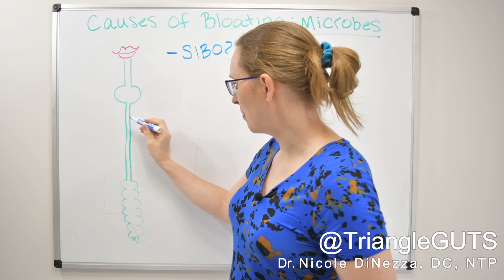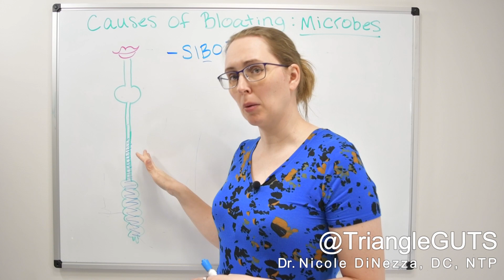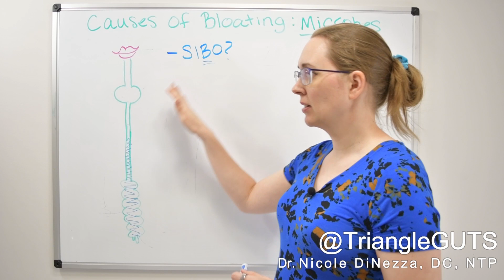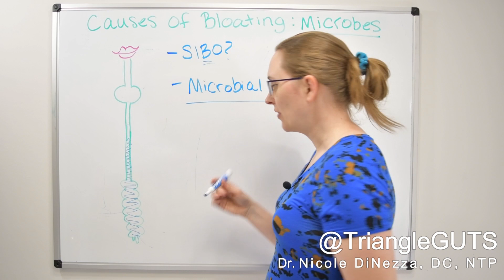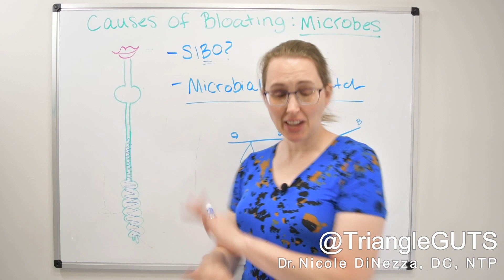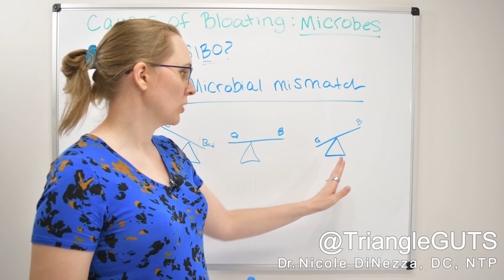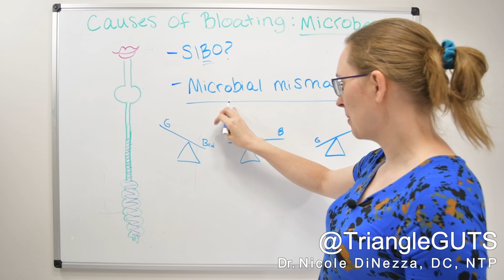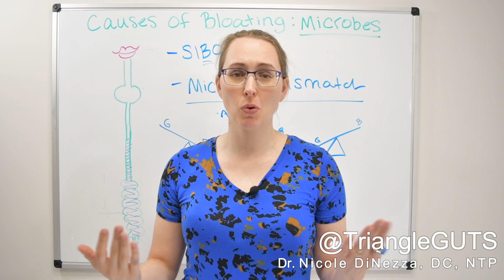Causes of Bloating Involving Microbes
Do you experience bloating after eating? This video is for YOU!
Dr. DiNezza will dig deeper on how Microbes can cause this experience.